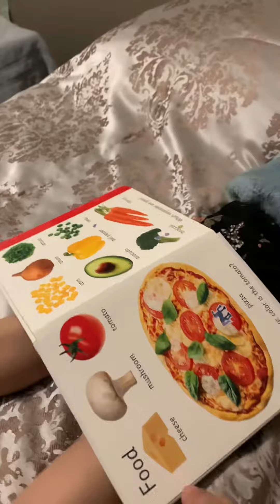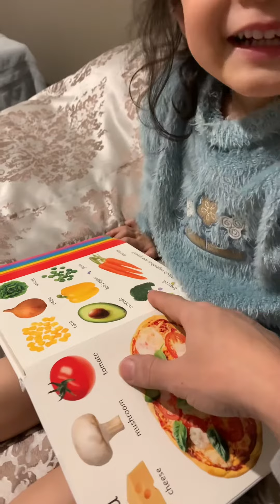khmer baby growing up in Canada Kid study at home